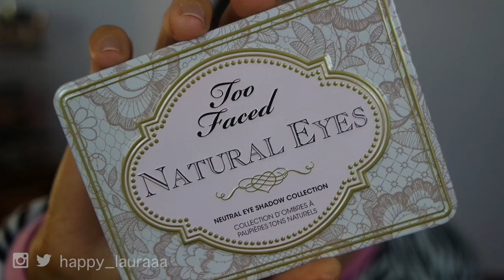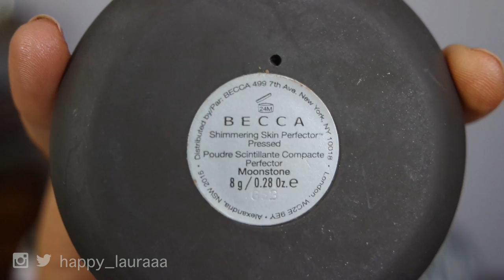GRWM 21st Birthday Glam - Clubbing ♡ Happy Laura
Products Used:
will update soon! promise! 💖

What I film on: Cannon 600D